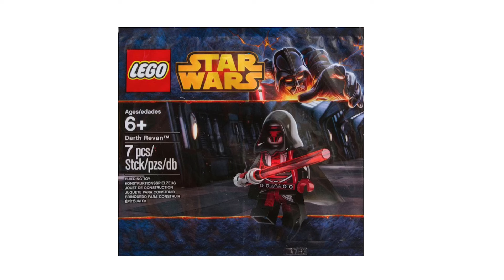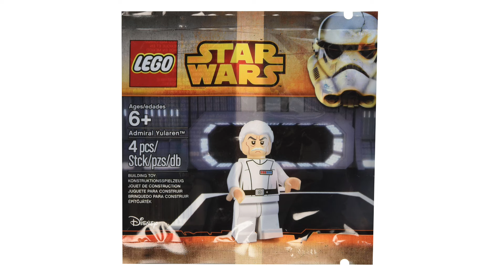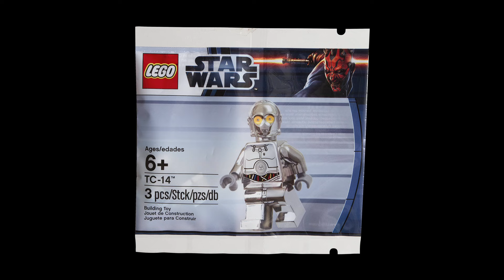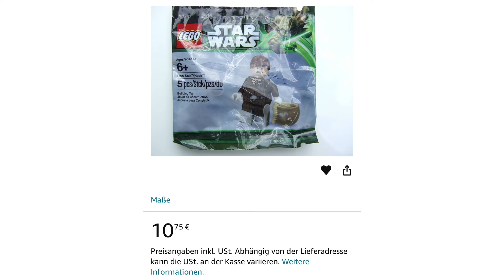Alle May the 4th GWPs jemals 2011-2024! Lego Star Wars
Heute habe ich euch alle Lego Star Wars May the 4th GWPs von 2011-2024 vorgestellt. Auf meinem Kanal erwarten euch weitere spannende Videos über alle aktuellen Lego Star Wars Sets, Lego Store Vlogs und weitere Lego Star Wars Set Vergleiche. Hier könnt ihr meinen Kanal abbonieren:

Hier findet ihr alle GWPs:
-Hoth Han Solo
-Darth Revan
-Admiral Yularen
-First Order Stormtrooper
-Battle of Hoth
-Death Star II Battle
-Tatooine Homestead
-Larsfarm Homestead Kitchen
-Death Star II
-Truppentransporter der Handelsförderation
Alle Links sind Affilliate Links, falls ihr euch also über diese eines der GWPs kauft bekomme ich einen kleinen Prozentsatz vom Händler zurück, ohne dass Ihr mehr zahlt! Falls ihr also den Kanal supporten wollt und eines der GWPs kaufen wollt, nutz gerne diese Links!

00:00 Einleitung
00:29 2011
00:53 2012
01:18 2013
01:40 2014
02:01 2015
02:25 2016
02:51 2017
03:13 2018
03:26 2019
03:55 2020
04:19 2021
04:50 2022
05:14 2023
05:36 2024
06:31 May the 4th GWPs in Zukunft
07:38 Fazit